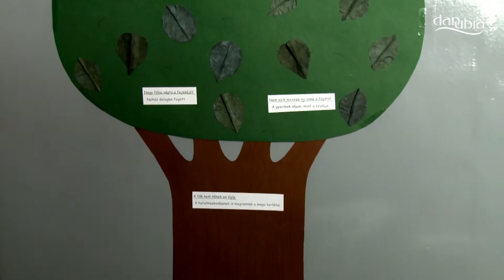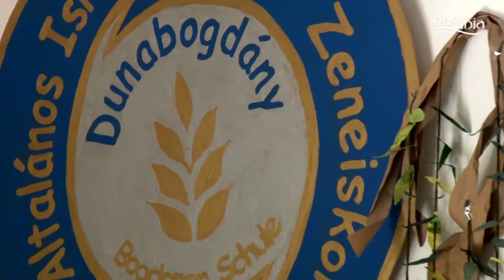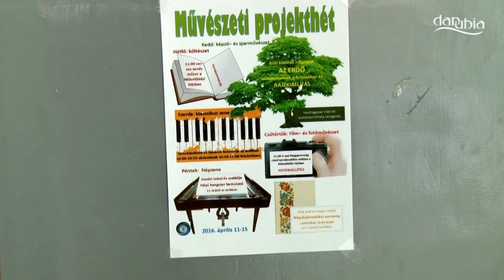Művészeti projekthetet szerveztek a dunabogdányi általános iskolában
Erdei ruhába öltöztették egy hétre a dunabogdányi általános iskolát. Diákok és tanáraik közösen díszítették fel a folyósokat és az aulát papírból készített fákkal illetve növényekkel, sok-sok gyerekrajzzal, valamint hasznos tudnivalót tartalmazó feliratokkal, tablókkal. Az idei már a második tematikus hét volt az intézményben, tavaly nemzetiségi, most pedig művészeti projekthetet tartottak. Míg előző évben a kő, idén az erdő volt a témája a hétfőtől péntekig tartó rendezvénysorozatnak. A művészeti projekthét április 11-ével, a magyar költészet napjával kezdődött, amelyen a hatodik osztályosok Hímer Anna tanárnő vezetésével meséltek és verseket mondtak a művelődési házban.  Ifj. Ott Rezső és Liebhardt András megzenésített versekkel színesítették az eseményt.

A keddi nap a képző- és iparművészet jegyében telt. Ekkor állították ki a folyosókon a diákok erdővel kapcsolatos rajzait. A tárlatot a tantestület két képzőművész tagja: Kármánné Borosjenői Magdolna, valamint Korgáné Lengyel Rita grafikusművész nyitotta meg.

Szerdán a klasszikus zenéé volt a főszerep: a diákok a zeneiskola tanárainak koncertjét hallgatták meg az iskola aulájában. Csütörtökön a film és fotóművészet volt a nap témája, amikor a Vad Magyarország című természetfilmet vetítették le a gyerekeknek a művelődési házban.

Aznap délután egy népdaléneklési versenyt is rendeztek az iskolában, Erdő, erdő, de magos a teteje címmel. A versenyzők között nem állított fel sorrendet a zsűri, hanem bronz, ezüst és arany minősítéssel értékelte a résztvevőket, a legjobbakat pedig kiemelt arany fokozattal díjazták.

Pénteken Csóori Julianna és családja játszott népzenét a dunabogdányi általános iskola diákjainak. A fellépés keretében a gyerekeknek alkalmuk nyílt a népi hangszerekkel való ismerkedésre, sőt némely diák kipróbálhatta azt is, hogy milyen egy zenekart vezényelni. Spáthné Faragó Éva iskolaigazgató elmondta, jövőre is rendeznek tematikus projekthetet a diákok számára. Bár a témát még nem választották ki, az azonban bizonyos, hogy akkor is előrukkolnak majd valamilyen újdonsággal.